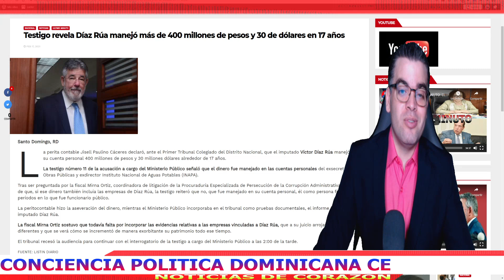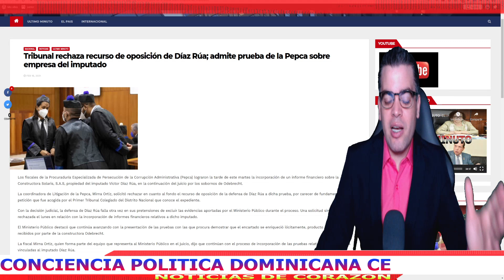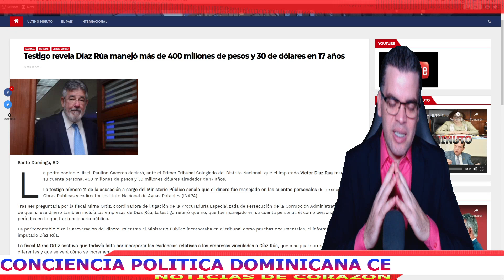TESTIGO ODEBRECHT REVELA RIQUEZA DE VÍCTOR DÍAZ RÚA